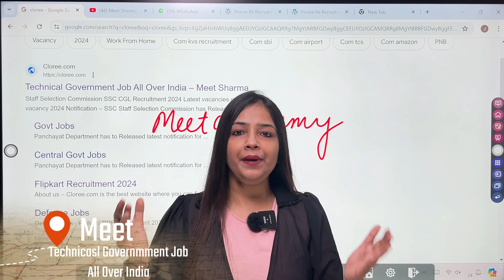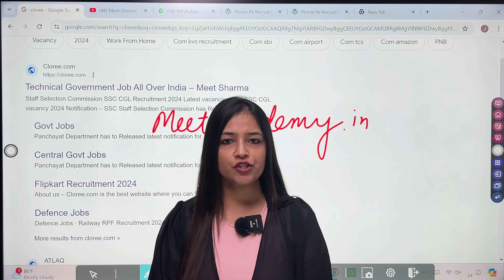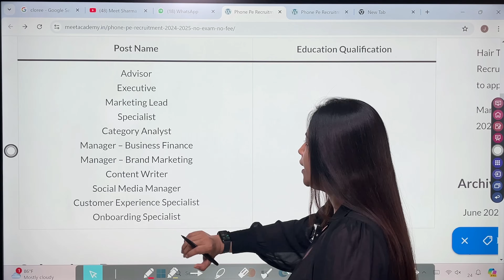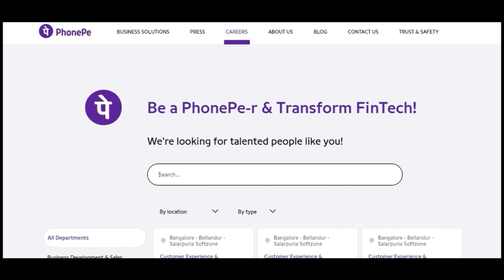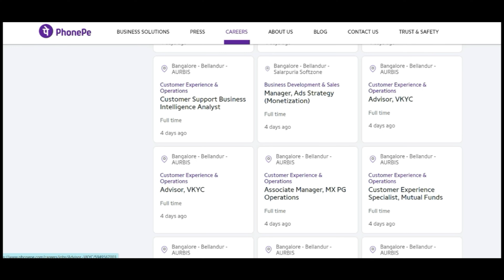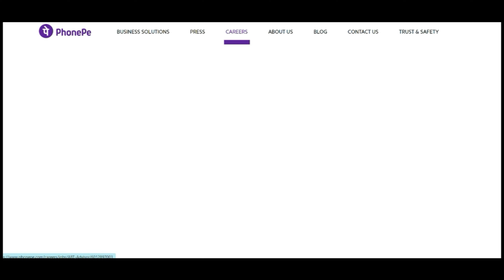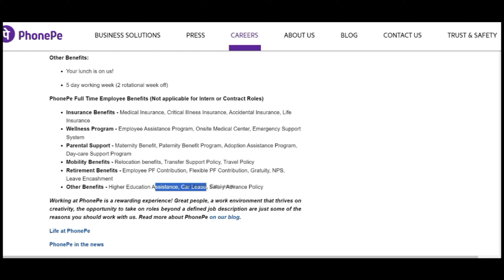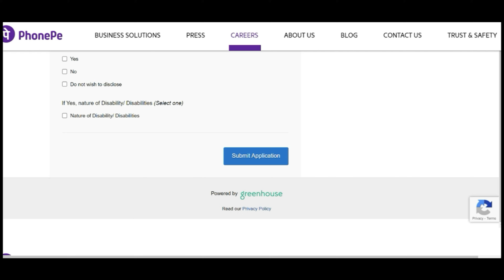PhonePe Recruitment 2024|PhonePe Vacancy 2024|Work From Home Job |Technical Government Job|july 2024